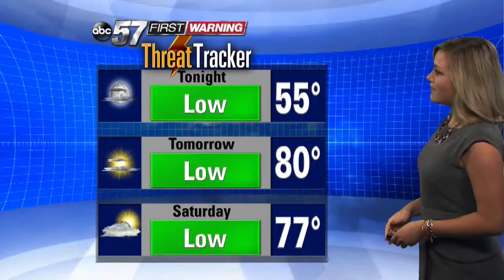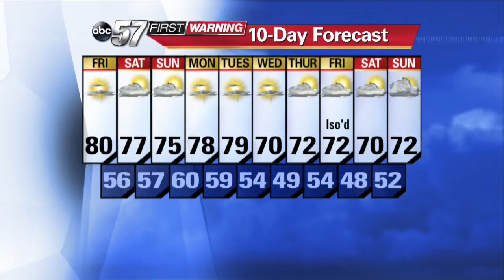Thursday, September 24, 2015 Full Weather Forecast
Looking ahead to the forecast for the Super Lunar Eclipse / Blood Moon.